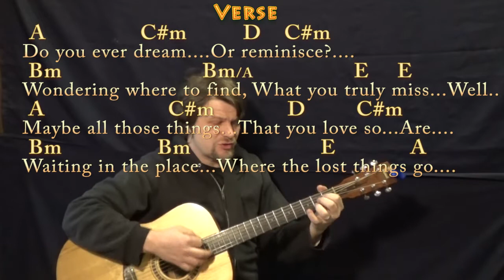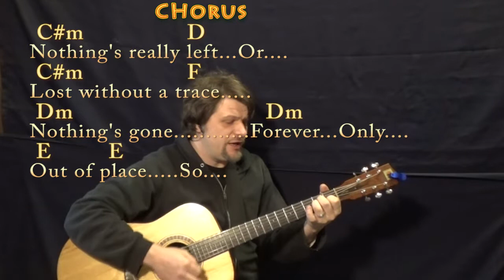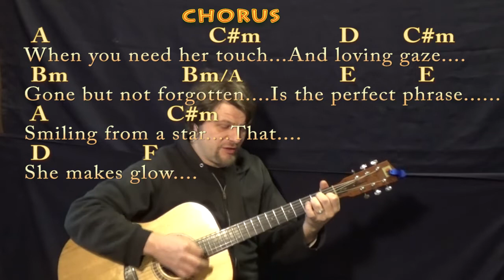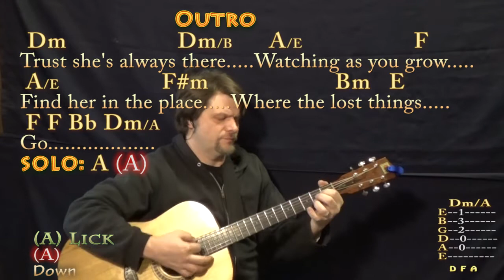The Place Where The Lost Things Go (Emily Blunt) Guitar Cover Lesson with Chords/Lyrics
Here's your chord quiz for this term. The timing speeds up and slows down on this. It reminds me of my Uncle Walter's timing. I'll see him again in the place where the lost things go... All love. CHART .MUNSON BRIGADE SHOUTOUT!

SLASH NOTATION: Bm/A Bm Minor Slash A... means a Bm chord with a A note in the bass... so you could just play Bm.